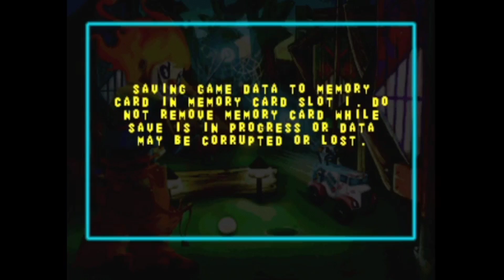PsVita/Ps1 - Twisted Metal Brawl twister playthrough and all endings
works good.